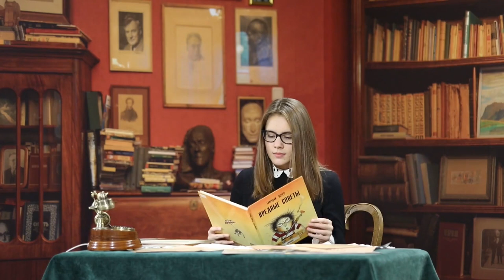lofi hip hop radio ~ beats to relax/study ✍️👨‍🎓📚 Study Music 💖🍀 Chill lofi mix to Relax, Work70 mins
Chill and Study with Lofi Girl Hip Hop | Relaxing Beats for Deep Focus and Concentration
Unwind with Lofi Girl Hip Hop | Soothing Study Music for Stress Relief and Anxiety
Get Productive with Lofi Girl Hip Hop | Motivating Background Music for Deep Work and Brain Power
Study Smart with Lofi Girl Hip Hop | Calming Music for Background Studying and Focus
Lofi Hip Hop with Lofi Girl | The Perfect Soundtrack for Productive Study Sessions